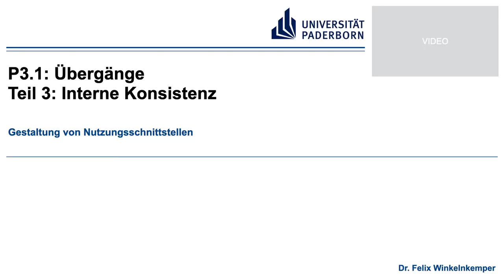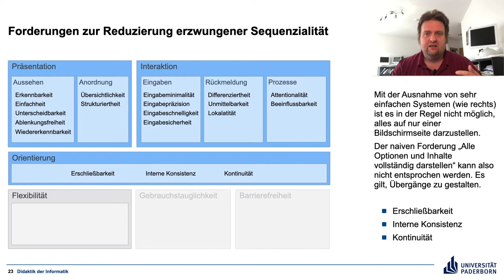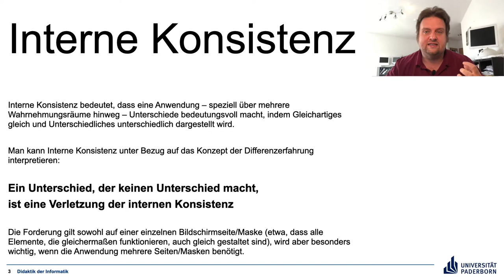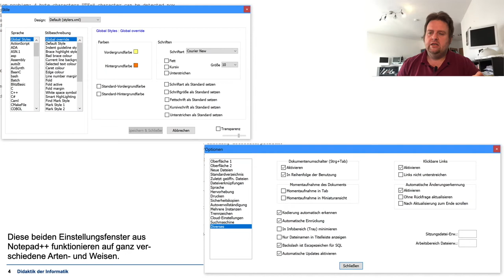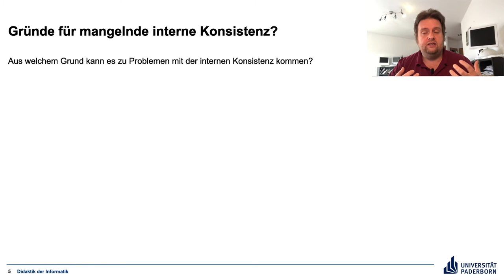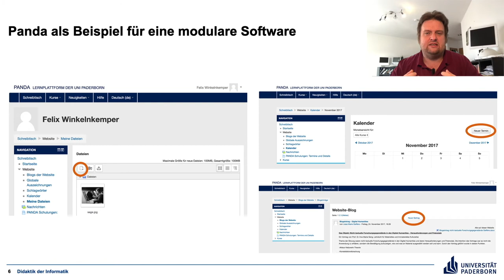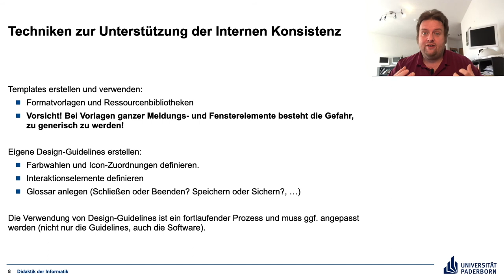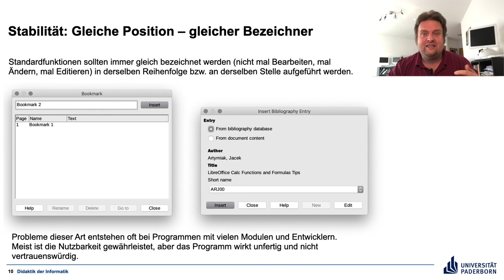P3.1 Teil 3 Interne Konsistenz – Gestaltung von Nutzungsschnittstellen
Vermeiden, Unterschiede zu erzeugen, die keinen Unterschied machen